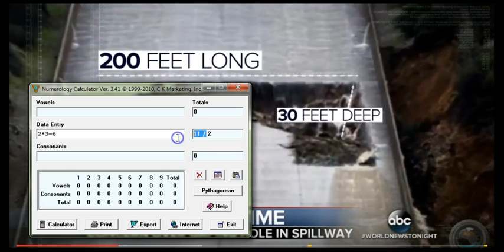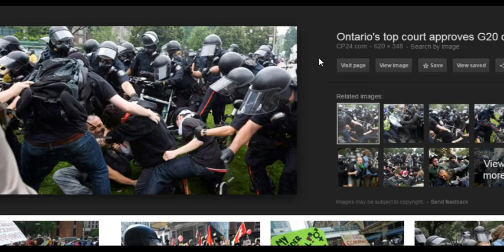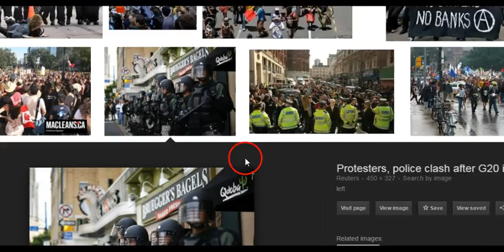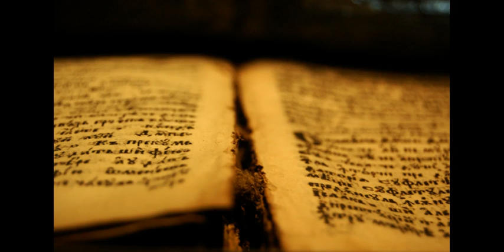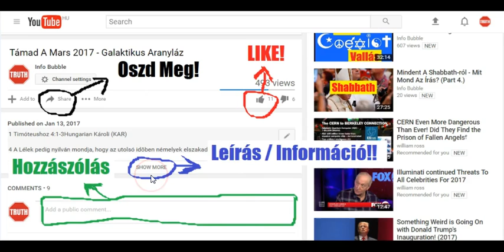Új VilágRend 2017 - Madárinfluenza, Californiai Oroville Gát Katasztrófa...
INFO BUBBLE on FACEBOOK:
SHALOM ÉS HALLELUYAH!

Zsoltárok 52

9 Ímé az a férfiú, a ki nem ELOHIM-et fogadta erõsségévé, hanem az õ gazdagságának sokaságában bízott, és ereje az õ gonoszságában volt!

10 Én pedig mint zöldelõ olajfa ELOHIM házában, bízom ELOHIM  kegyelmében mind örökkön örökké.

11 Áldlak téged örökké, hogy [így] cselekedtél; nevedben remélek, mert jóságos [vagy,] a te híveid elõtt.

Zsoltárok 48

10 A te kegyelmedrõl elmélkedünk oh ELOHIM a te templomodnak belsejében.

11 A milyen a neved oh ELOHIM, olyan a te dicséreted a föld határáig; igazsággal teljes a te jobbod.

Zsoltárok 45

17 Atyáid helyett fiaid lesznek, megteszed õket fejedelmekké mind az egész földön.

18 Hadd hirdessem a te nevedet nemzedékrõl nemzedékre; örökkön örökké dicsérnek majd téged a népek!